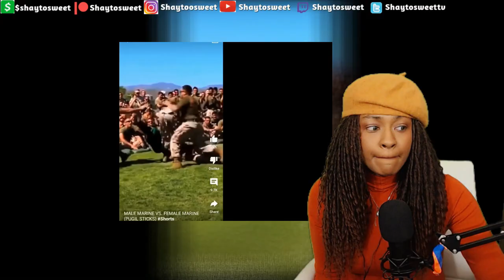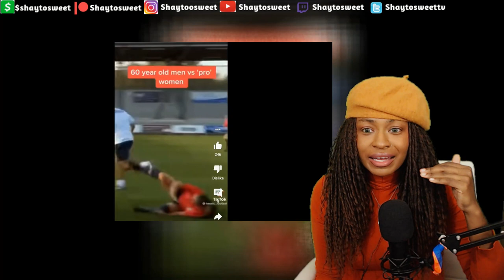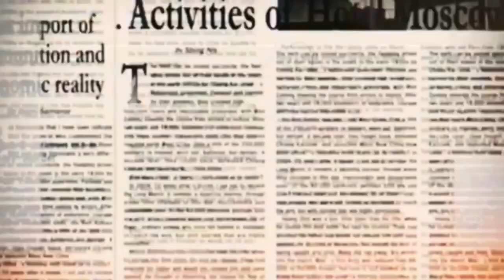Men vs Women In Sports #1 (Reaction)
In today's Episode of Shaytosweet Reacts, I react to Men Vs Women In Sports #1